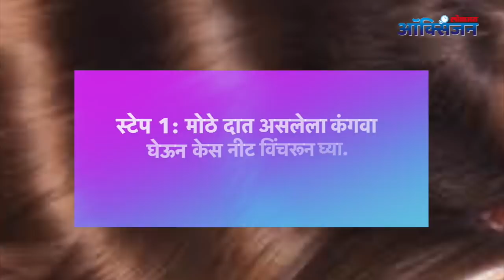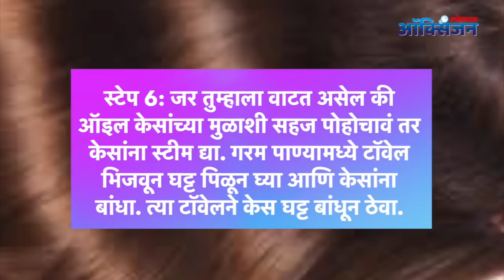केसांना तेल लावण्याची योग्य पद्धती कोणती? Right Technique Of Applying Oil In Hair | Lokmat Oxygen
नारळाच्या तेलापासून ते ऑर्गन तेल पर्यंतचा वापर केसांसाठी केला जातो. आपल्याला या तेलापासून जास्तीत जास्त फायदा मिळतो. आपण केसांच्या गरजांना समजूनच तेलाची निवड करतो. केसांना तेल लावण्याची योग्य पद्धती कोणती? आणि आपल्या केसांसाठी कोणते तेल योग्य आहे? हे जाणून घेण्यासाठी हा व्हिडीओ नक्की बघा -